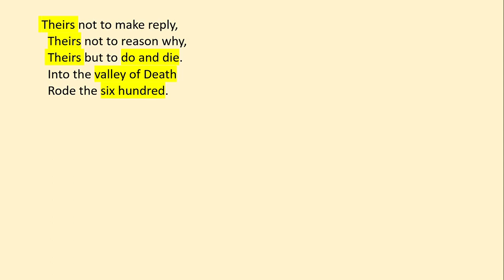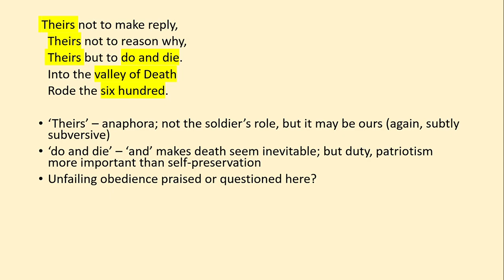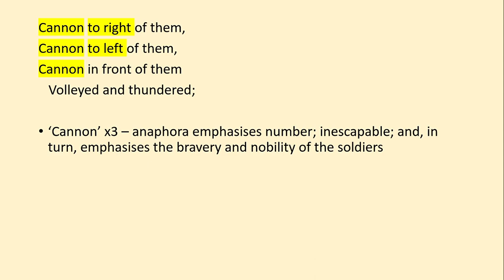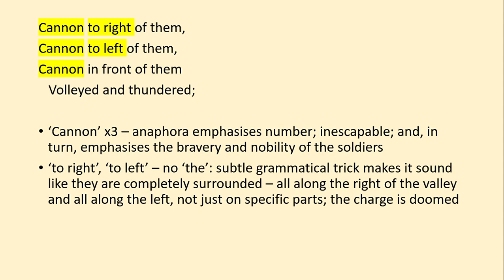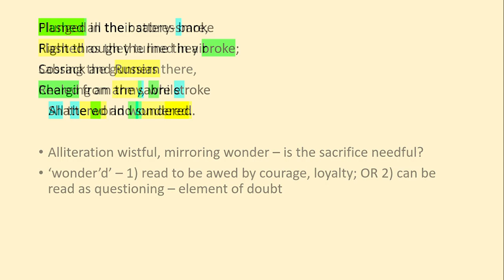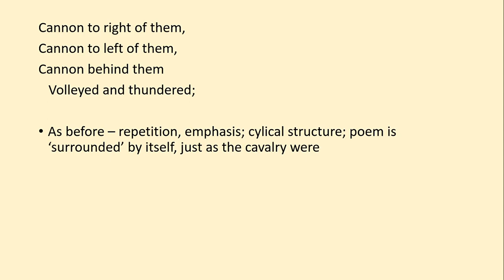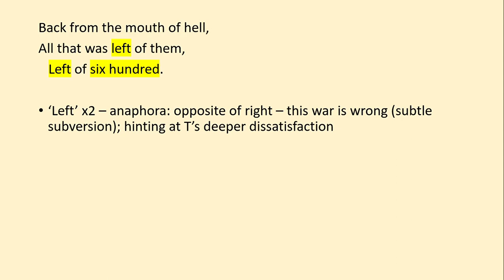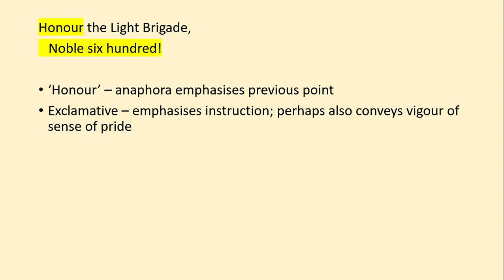5 - 'The Charge of the Light Brigade' by Alfred Lord Tennyson - Grade 8/9 Analysis - Part 3